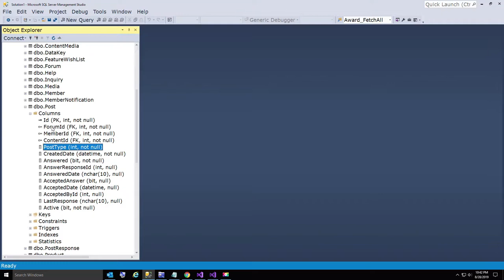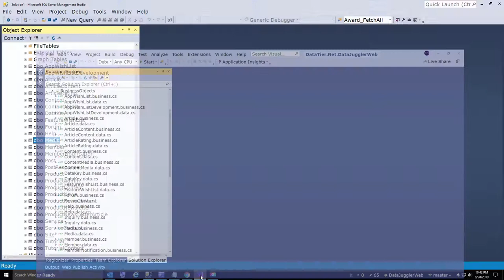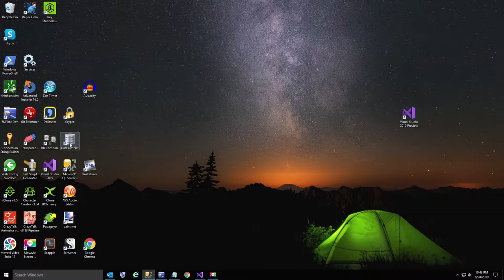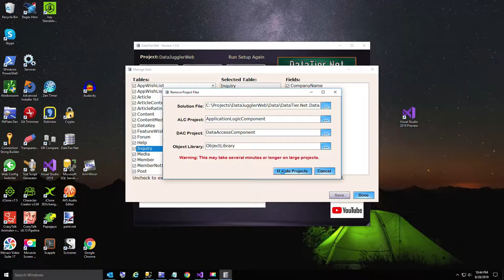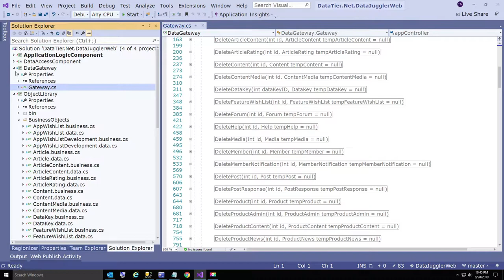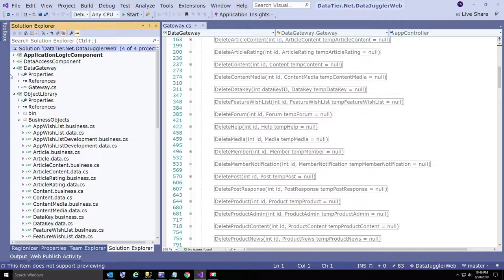How To Delete A Table In DataTier Net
In this video I demonstrate the steps to remove all the code if you rename or drop a table in SQL Server.

Steps
1. Drop the table in SQL Server
2. Run DataTier.Net and open your project
3. Click the Manage Data button
4. Select the table you wish to remove
5. Click the 'Remove Table Code button.
6. When the Confirm Removal form launches, select 'Confirm Removal'.
7. After the Visual Studio Project updater launches, browse for your solution file.
8. The three projects in your solution for Object Library, Application Logic Component and Data Access Component should be found from your solution file.
9. Click the Update Projects button.
10. Uncheck the table in the Manage Data Editor and click Save.
11. Rebuild your project with DataTier.Net.

Note, you will need to manually drop the stored procedures from SQL Server at this time. Perhaps a future update will generate the SQL for this.

Also, as of the time of this writing, Custom Methods are not removed if the table removed had any Custom Methods.

You must manually remove all the code and it is a pain, but the trick is just Compile your project and everywhere that looks for the old table will not compile.

A future update might remove Custom Methods code also.